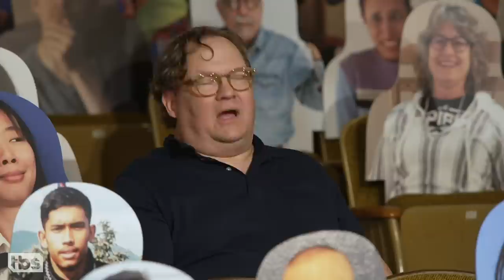Under The Radar Superspreader Events | CONAN on TBS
Leave it to Chicago to hold a “How Long Can You Keep Your Tongue On An Essential Worker’s Face Shield” competition during a pandemic.